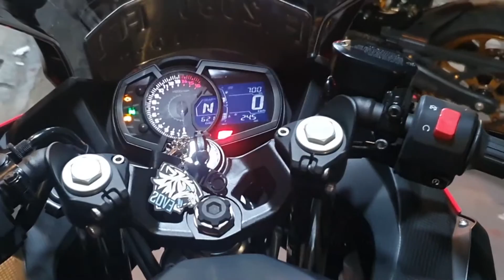Ninja250fi 2018/400 pasang Arrow ProRace, SUARANYA GANAS!!!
Pantau terus Instagram & YouTube channel @arcspeedshopjakarta untuk update - update modifikasi terbaru

Arcspeedshop
Jl. Tembaga raya L. 41 (sebelum halte busway Galur) Harapan mulia.  Kec.  Kemayoran.  Jakarta pusat 10640.

Hubungi kami di:
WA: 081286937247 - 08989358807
𝗧𝗼𝗸𝗼𝗽𝗲𝗱𝗶𝗮 : 𝗔𝗿𝗰 𝘀𝗽𝗲𝗲𝗱𝘀𝗵𝗼𝗽
𝗕𝘂𝗸𝗮𝗹𝗮𝗽𝗮𝗸 : 𝗔𝗿𝗰 𝗦𝗽𝗲𝗲𝗱𝘀𝗵𝗼𝗽
𝗦𝗵𝗼𝗽𝗲𝗲. : 𝗔𝗿𝗰𝘀𝗽𝗲𝗲𝗱𝘀𝗵𝗼𝗽𝗷𝗮𝗸𝗮𝗿𝘁𝗮